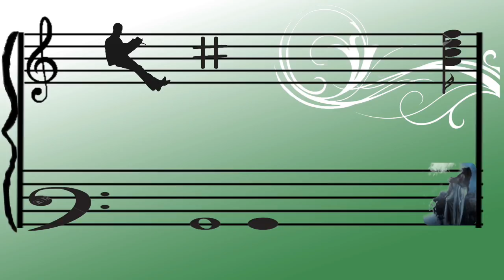Angelica Hale -Making Dreams -"Symphony"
Adobe Premier Photoshop
Filmora